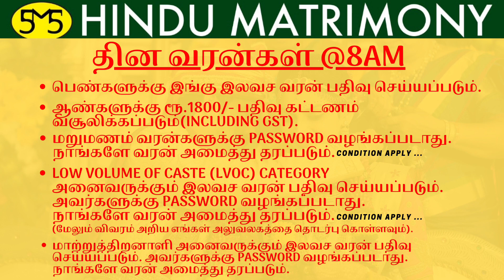தின வரன்கள்@8AM | 16.12.2021 | SMS HINDU MATRIMONY | Daily Bride & Groom Profiles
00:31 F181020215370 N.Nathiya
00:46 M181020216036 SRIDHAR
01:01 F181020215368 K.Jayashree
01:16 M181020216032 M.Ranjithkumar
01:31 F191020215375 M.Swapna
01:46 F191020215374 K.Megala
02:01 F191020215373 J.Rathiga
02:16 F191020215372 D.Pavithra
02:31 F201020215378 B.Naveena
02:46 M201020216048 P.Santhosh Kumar